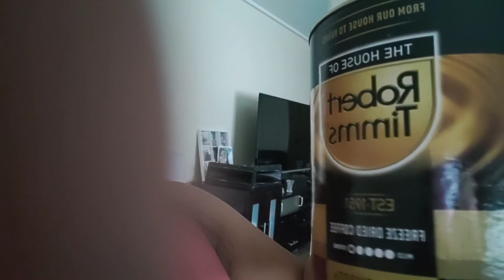My Garden & Cooking Adobo